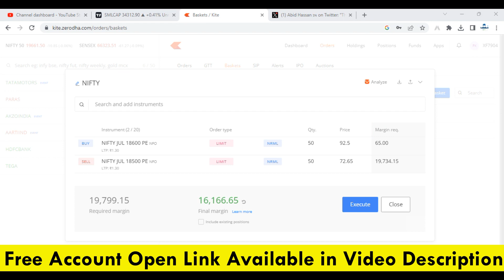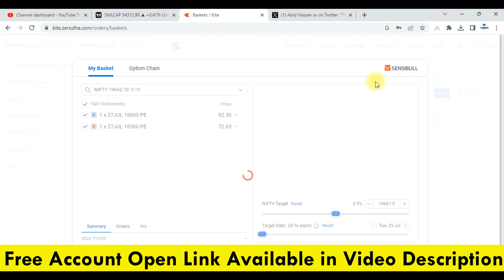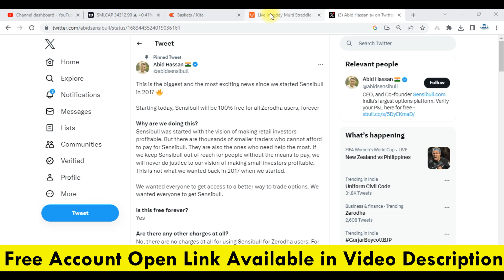How to use SensiBull Premium Feature in Free !!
How to use Sensibull Premium Feature in Free !! How to use Sensibull Option Trading Platform in Free !!